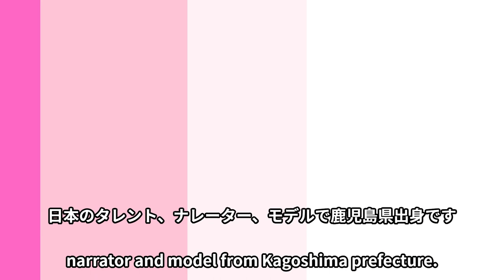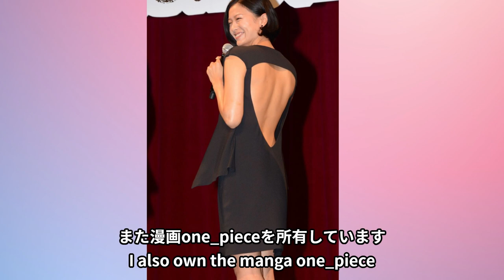【nana eikura】Take a closer look at her underwear！